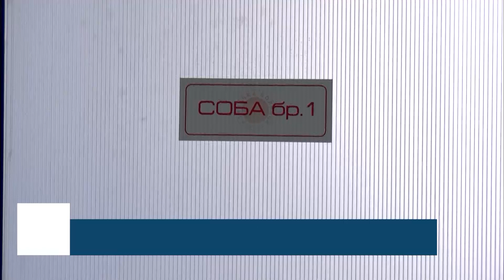Вонреден инспекциски надзор за случајот со починатата родилка од Делчево, најави Меџити